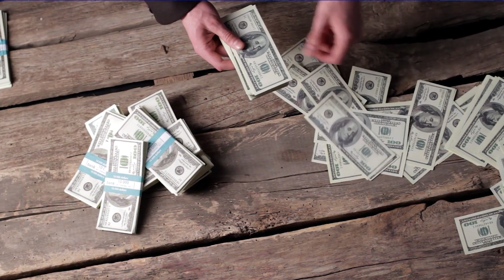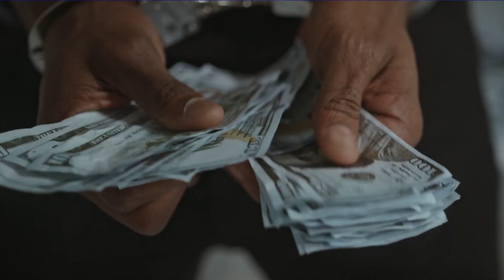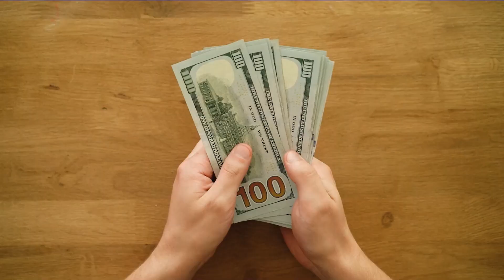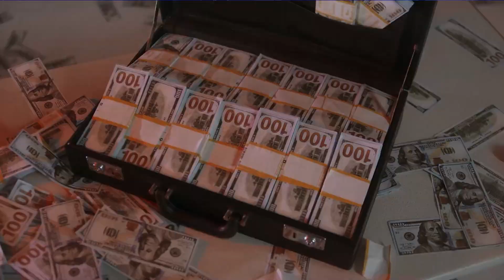China and Saudi Arabia introduced new currency | India will now stand with China or with America?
چین اور سعودیہ نے مل کر نئی عالمی کرنسی متعارف کروا دی
بھارت اب چین کے ساتھ کھڑا ہوگا یا امریکہ کے ساتھ